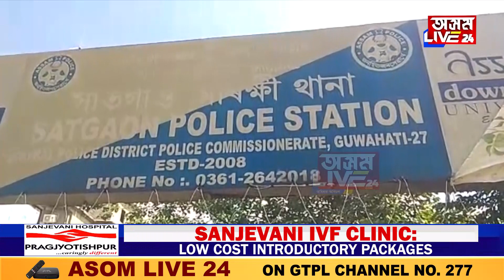নাৰেংগীৰ সেনা শিবিৰত লোমহৰ্ষক কাণ্ড । যুৱতীক হানি-খুঁচি হত্যাৰ অপচেষ্টা